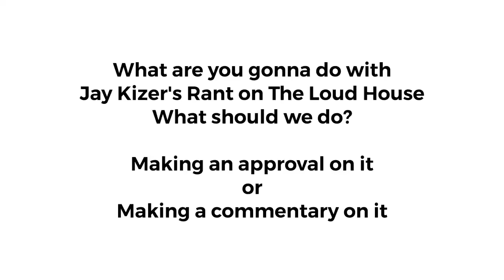Question #8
Answers:
A. Now Making an approval on it
B. Still Making a commentary on it